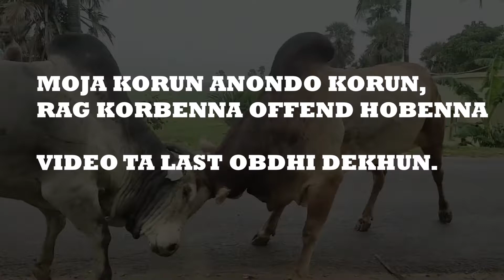BIG BOSS 14 || BENGALI ROAST|| BONGKESH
🔺VIDEO ABOUT-  BIGBOSS 14 ROAST IN BENGALI.